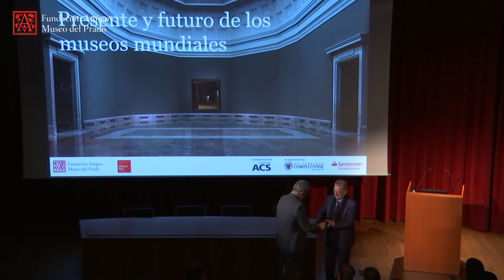El Hermitage y el diálogo de las culturas contra la guerra de las memorias (V.O.)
Curso de Verano 2019 "Presente y futuro de los museos mundiales".

Conferencia impartida por Mikhail Piotrovsky, Director del Museo del Hermitage, San Petersburgo. (V.O. Inglés)